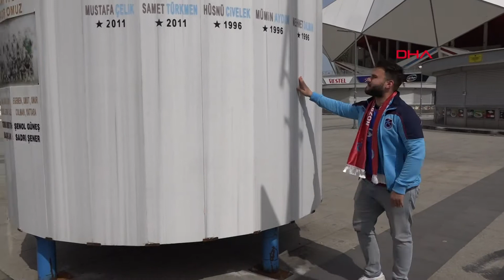Fransız Yargıçtan Özel İzin Alan Gurbetçi Taraftar Trabzon’da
Fransa'nın başkenti Paris'te karıştığı kavga nedeniyle yargılandığı davada hakkında yurt dışına çıkış yasağı bulunan gurbetçi Mustafa Likos (25), takımı Trabzonspor’un olası erken şampiyonluk kutlamalarına katılmak için yargıca yazdığı mektup sonrası özel izinle Trabzon’a geldi. Yaşadığı duygunun tarifsiz olduğunu belirten Likos, “Benim için bir hayaldi. Apayrı bir durum bu. Trabzonspor inşallah yüzümüzü güldürecek. Trabzonspor sayesinde memleket hasretimiz de son buldu. Bana izin veren hakime buradan teşekkürlerimi iletiyorum” dedi.
Selçuk BAŞAR- Aleyna KESKİN/TRABZON, (DHA)-